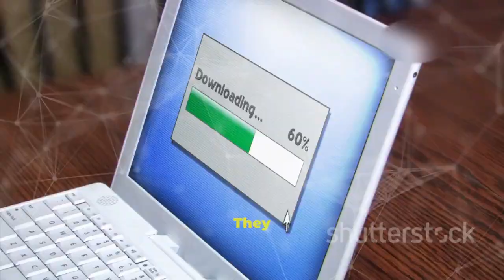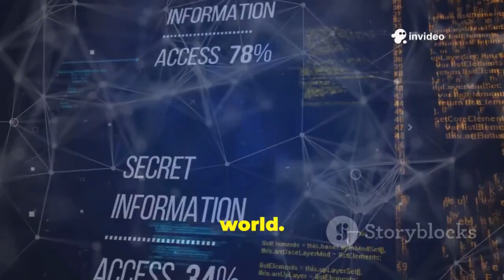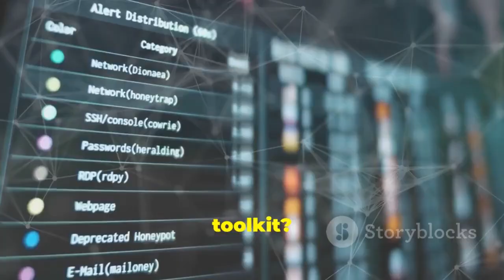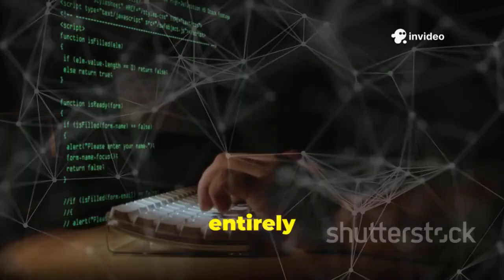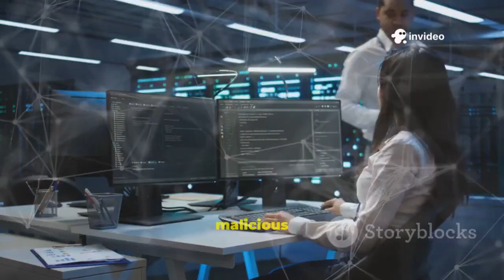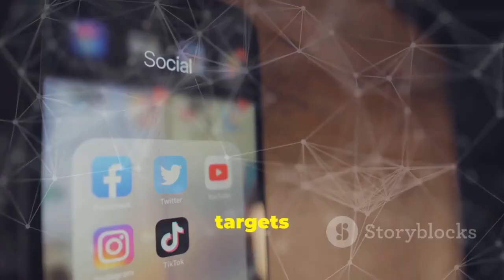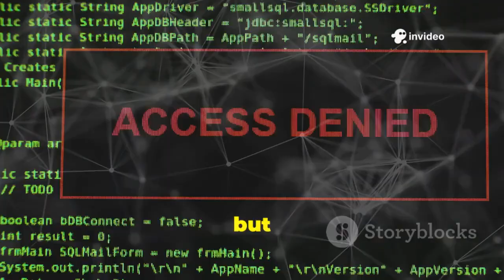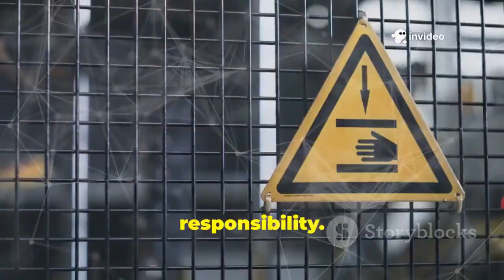This LEGAL Toolkit Can Bypass Almost Anything (Legal But Extremely Dangerous)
Discover the ultimate all-in-one super hacking toolkit that's completely legal yet incredibly powerful—and potentially dangerous! In this 10-minute explainer, we delve into the features, uses, and ethical considerations of this cutting-edge software designed for students and tech enthusiasts. Narrated by a male voice with a Pacific Northwest accent, this video offers a balanced view on how legal hacking can sharpen cybersecurity skills without crossing the line. Watch now to learn how to responsibly harness the power of this toolkit!

OUTLINE:

00:00:00 The Whispers in the Wires
00:05:00 The All-in-One Toolkit
00:07:03 The Legal Standing
00:09:47 When Good Tools Go Bad
00:10:21 Real-World Risks
00:11:05 The Two Faces of Hacking
00:11:45 Drawing the Line in the Sand
00:12:30 A Guide to Survival
00:13:11 Navigating the Coming Storm